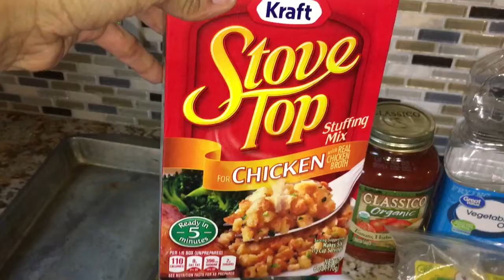Frango a parmigiana especial e original no preparo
Oie! Bem-vindos! Sou Tuti e moro nos Estados Unidos! Mostro meu dia a dia e curiosidades do país.